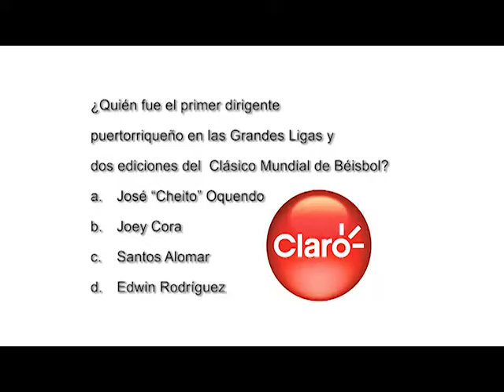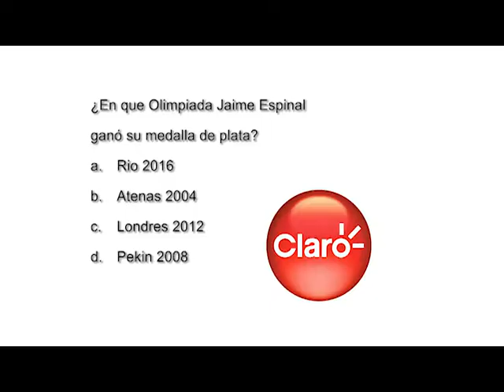BROMEANDO SHOW #1 JUN 14 1